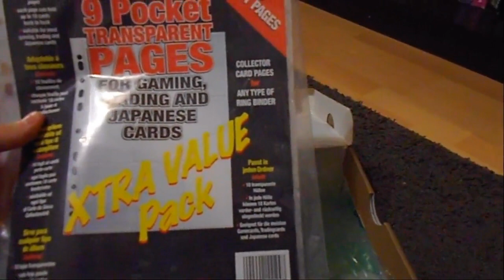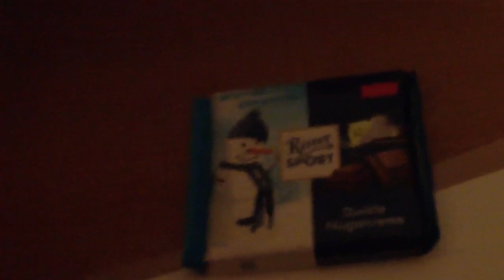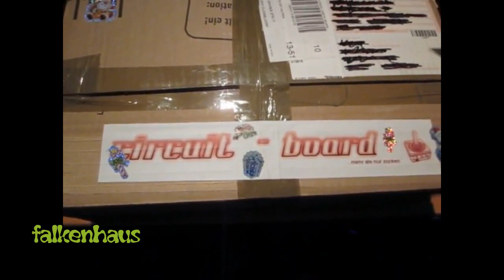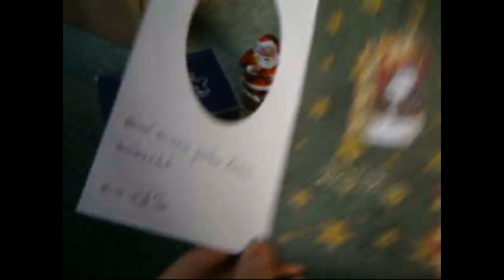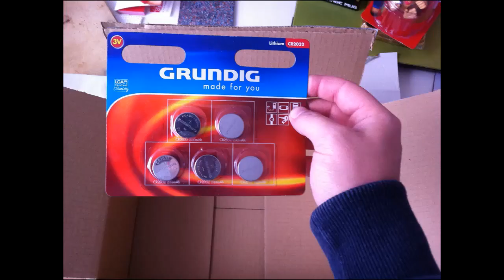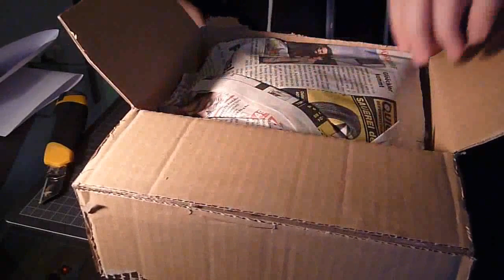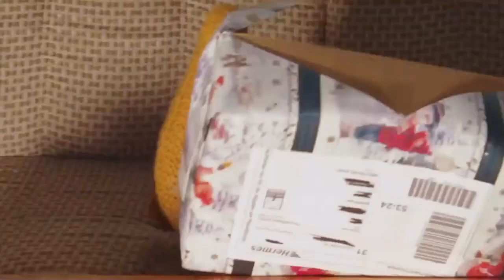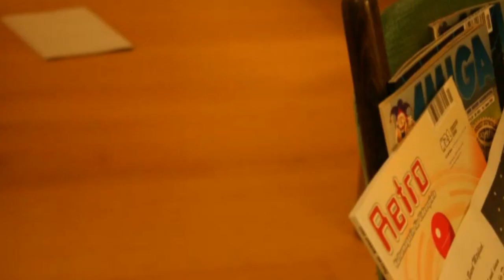Wichteln im circuit-board.de 2012